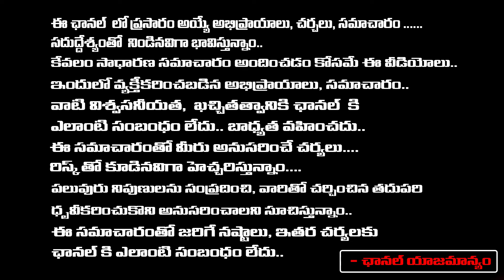Big Shock To Devara Movie Team | Journalist Charan Parimi | First Telugu Digital